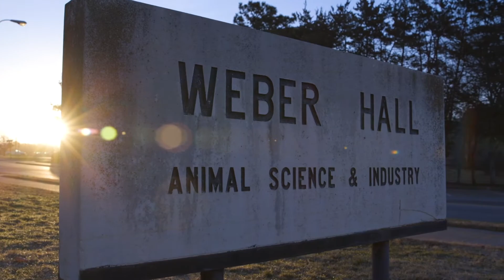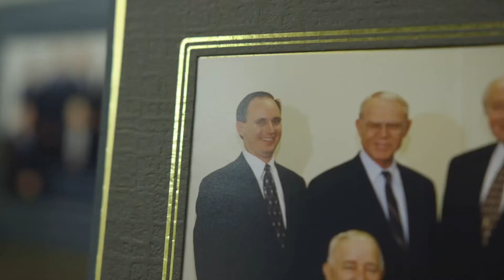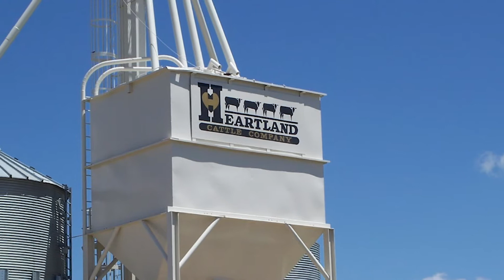2020 Stockman of the Year Patsy Houghton